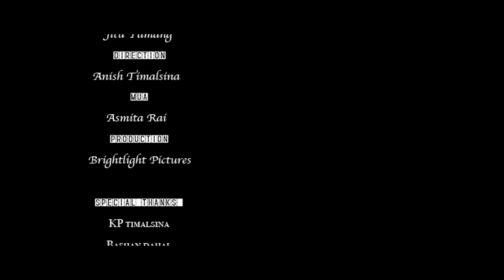Yo Man Bhitra | यो मन भित्र | Nepali Song 2020 | Purushottam Subedi | Ft. Anish | Pratusha | Anil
Khushi Entertainment Presents
         Nepali Song
Yo Man Bhitra | यो मन भित्र
🎶Audio Credits🎶
Vocal : Purushottam Subedi
Lyrics : Nripesh Upreti
Music / Arrangement : Purushottam Subedi
Recordist : Rajesh Shrestha
Mixing/Mastering : Kishor Thapa
Studio : A One Musician Studio,Putalisadak

 🎬️Video Credits🎬️
Artists : Anish Timalsina / Pratusha Dulal / Anil Timalsina / Tiger
Editor / Cinematographer : Jiu tamang
MUA : Asmita Rai
Concept / Direction : Anish Timalsina
 It is a Production Of Bridgelight

Special Thanks
Shakti Prajwal Ghimire
White Media Pvt.
Lekhu Sahayatri
K.P Timalsina
Basant Dahal
Nabin Ghimire
Kotdanda Agro Resort

Unauthorised downloading and duplicating on YouTube channel and any other media platform is STRICTLY PROHIBITED and will lead to punitive measures.